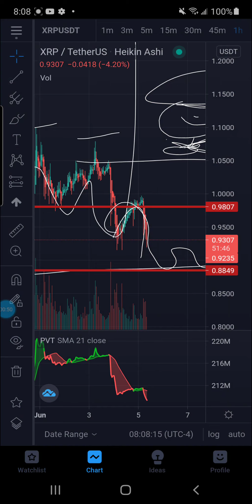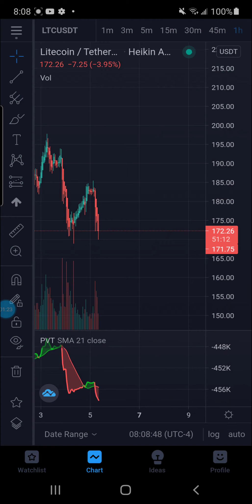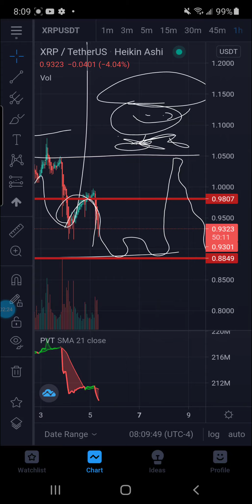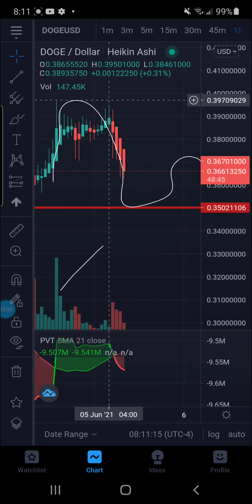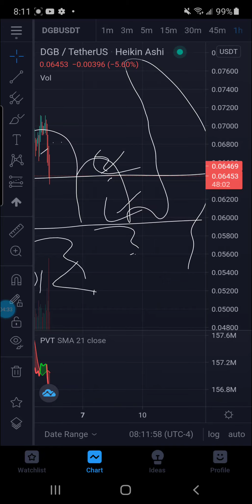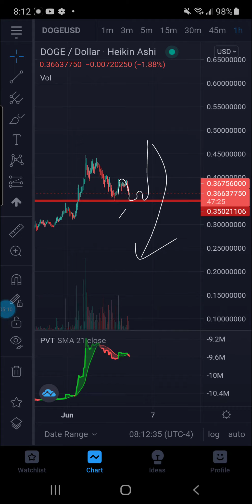⚠️XRP XLM DGB BREAKING NEWS BUYING OPPURTUINUY WHEN BOTTOM BTC CONVENTION MIAMI PUSH THAN